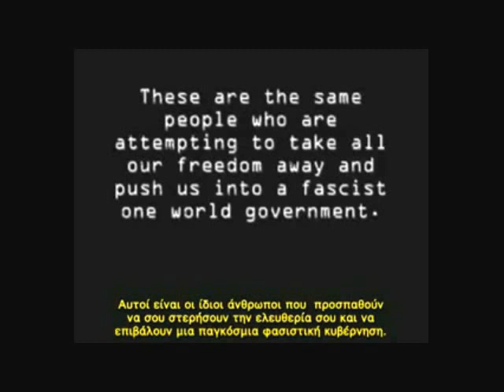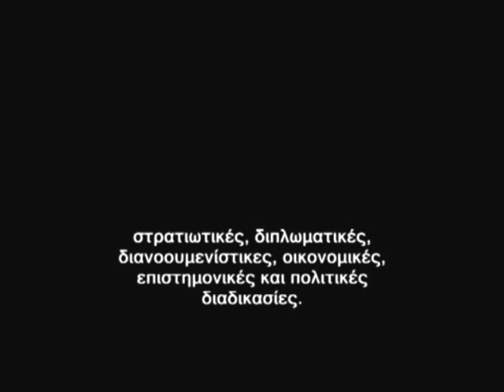Οραματιστές της Παγκόσμιας Κυβέρνησης / Νέας Τάξης Πραγμάτων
Οραματίζονται Παγκόσμια Διακυβέρνηση οι Παπανδρέου, Klinton, Reagan , Αλ Γκορ,Σαρκοζί, Κίσσινγκερ, Van Rombuy και άλλοι κυρίαρχοι πολιτικοί. Ο Κένεντυ απ`την άλλη, δολοφονήθηκε καταδικάζοντας την παγκόσμια συνωμοτική υπερεξουσία που έχει απλώσει τα δίχτυα της παντού. Και η Ψαρούδα-Μπενάκη διαβεβαιώνει τον Παπούλια ότι οι νέες πολιτειακές δομές έχουν την (σαφώς αντιδημοκρατική) δυνατότητα να περιορίσουν τα δικαιώματα του πολίτη αλλά και την εθνική κυριαρχία προς όφελος μιας ευρήτερης, παγκοσμιοποιημένης.
Η εξουσία που οραματίζονται λοιπόν όλοι αυτοί, δεν έχει καμμία σχέση με τις αρχές της δημοκρατίας, της ισότητας και κατ`επέκτασιν την ανθρώπινη ευδαιμονία.
Αλλά για το θέμα της ευδαιμονίας, δείτε παρακαλώ το παρακάτω σημαντικότατο βίντεο:
ΓΙΑΤΙ ΧΡΩΣΤΑΜΕ ΟΛΟΙ? ΝΟΙΚΟΚΥΡΙΑ,ΕΠΙΧΕΙΡΗΣΕΙΣ ΚΡΑΤΗ;